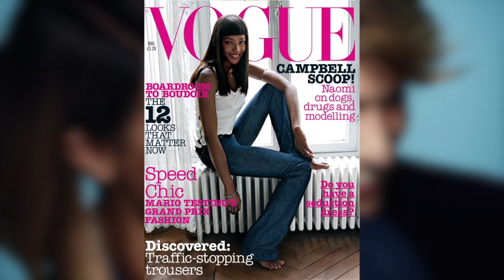Beyond The Flashes Jan. 5, 2015...Spring Ads, Fashion Police, Honours List, Jourdan Dunn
This week on The Style Weaver Beyond The Flashes...

YSL, Prada, and Chanel release their Spring 2015 images
- images copyrighted by the respective brands

E! Network releases promos for the return of Fashion Police

Queen Elizabeth honors fashion industry veterans in her annual New Year's Honours list

Jourdan Dunn lands the cover of Vogue UK
Images copyrights owned by Conde Nast